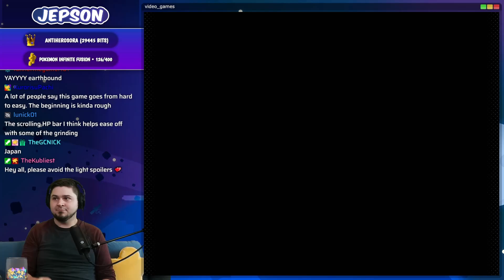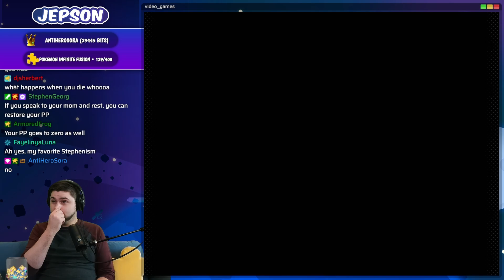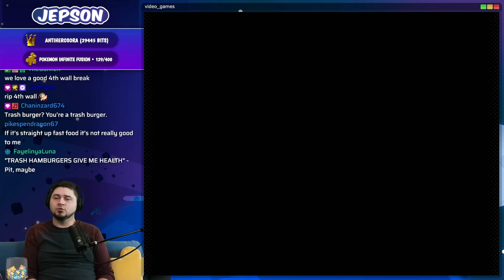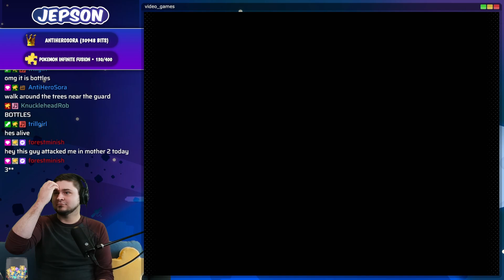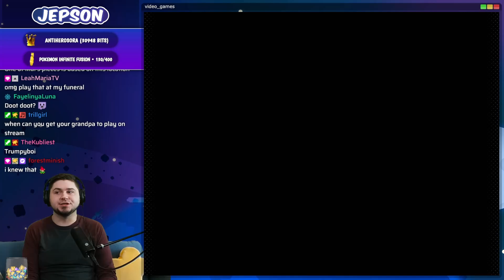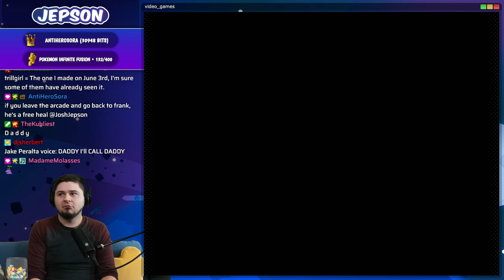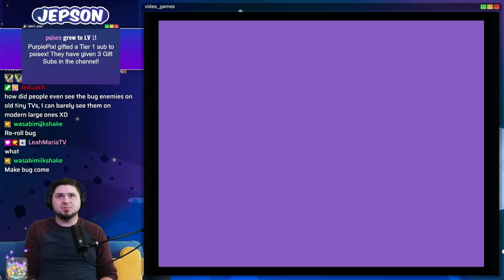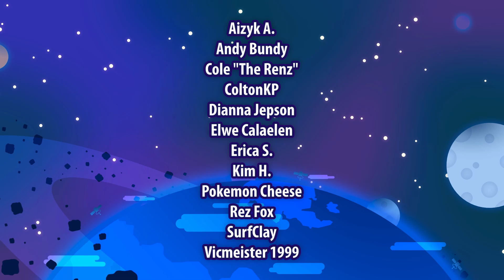FINALLY Playing EarthBound for the FIRST TIME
All my friends have been trying to get me to play Earthbound for a loooong time. — Originally streamed live on July 4th, 2023
🐦 Tweets • @JoshJepson
⏰ ClickClock  • @thejoshjepson

EarthBound is a quirky JRPG developed by Ape Inc. and HAL Laboratory and published by Nintendo for the Super Nintendo!

EarthBound takes place in the 1990s, several years after the events of Mother, in the fictional country of Eagleland, a parody of the United States. The player starts as a young boy named Ness as he investigates a nearby meteorite crash. He finds that an alien force, Giygas, has enveloped and consumed the world in hatred and consequently turned animals, humans, and objects into malicious creatures. A small, bee-like creature from the future named Buzz-Buzz instructs Ness to collect melodies in a Sound Stone from eight Sanctuaries to preemptively stop the force!